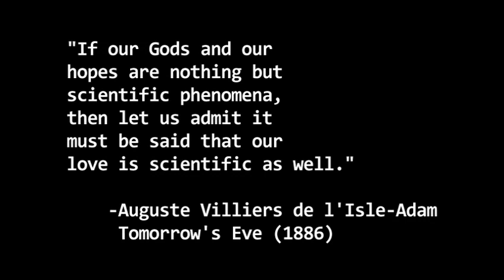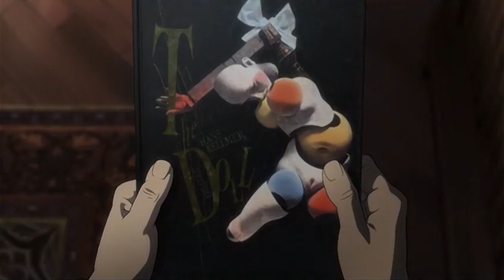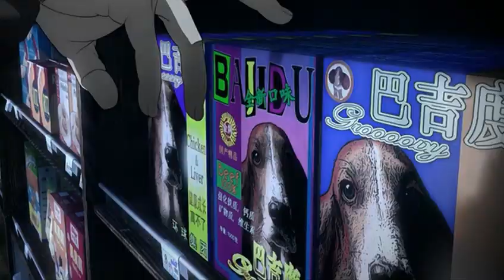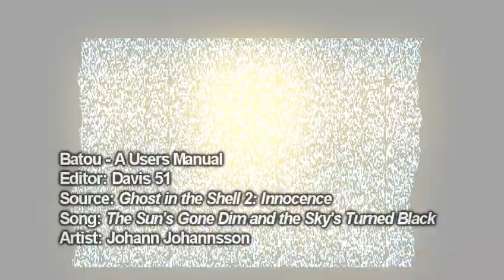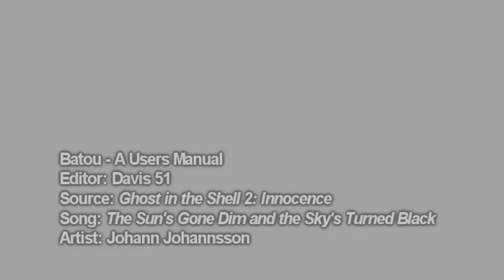[Davis 51] Batou: A Users Manual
ENTERED: Otakon 2012 AMV Contest (non-finalist)

About the video:

The song is one that perfectly with the Anime, almost to the point of creepy. Both the song and the source are extremely surreal pieces of work. . The concept I had was that of a study in all things Batou & company. I imagined the video like really long fuse to a fireworks show, starting off really slow, somber, yet silently deadly, while getting more and more pent-up and frustrated until everything reaches a boiling point and spills over until it cools off, much like Batou himself. Quiet, but you know he can snap and go nuts at any moment. I really think this video is a reflection of that.

Batou is one of my favorite characters in Anime, and I love the GitS2: Innocence for being a character study on him, but I knew the video also had to have something else, and that something else was atmosphere. The cyberpunk-noir surrealist feel of the film provided a perfect backdrop. In that sense, the first half works as a slow ease into the atmosphere, while the second half is where everything goes to hell in a hand-basket.

Overall, I am very pleased with the outcome. I know its long, but I hope you take the time to sit through it and enjoy.

About the editing process:

So...yeah. This is kinda easily the longest video I've ever had to do. At around 7 minutes in length it was a doozy to edit, but I hate altering songs to make them shorter. Hell, I cut out about 5 or 6 solid seconds from the beginning/end of the song because it was nothing but dead silence padding out the runtime and I still feel odd about that. I did add some echo and reverb to some of that dead space to make it more interesting, however, creating a kind of sonar effect.

Nothing too major, just some seagulls, a scream, and a stock gunshot effect, which was far more intense than the one present in the film.

Took about 2 months from start to finish, which is far better than I usually do, partially because I mimicked my methodology from the Farewell, Satoshi Kon video. Essentially, instead of editing a little bit at a time over many months, I edited for hours upon end, for several solid weeks. This was due to grad school, during which I made a promise to myself not to edit until after the semester was over. The rushing was due to trying to meet the Otakon deadline.

Though there are only a few effects, they were very carefully designed to be non-obtrusive as possible. I doubt many of you will even pick up on them unless you are intimately familiar with the film.